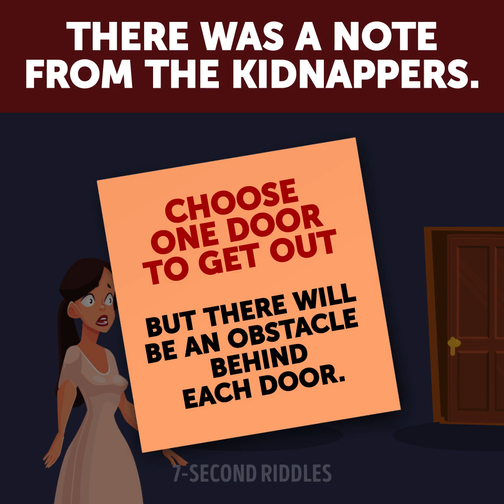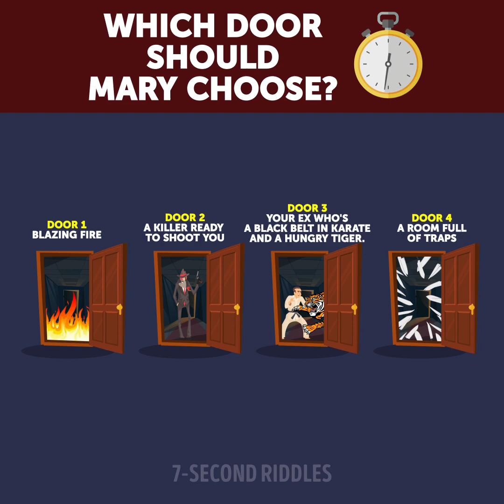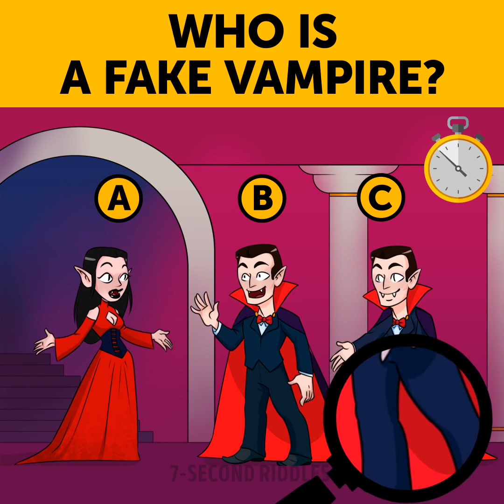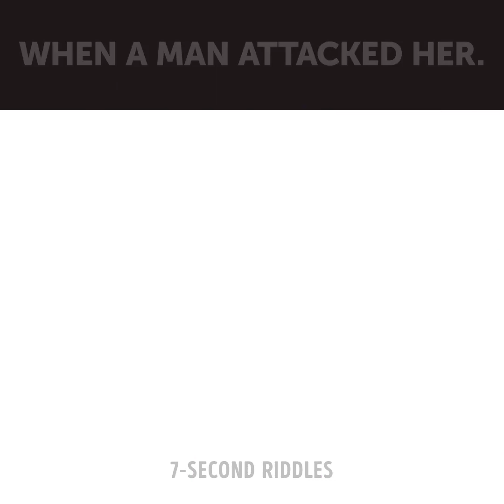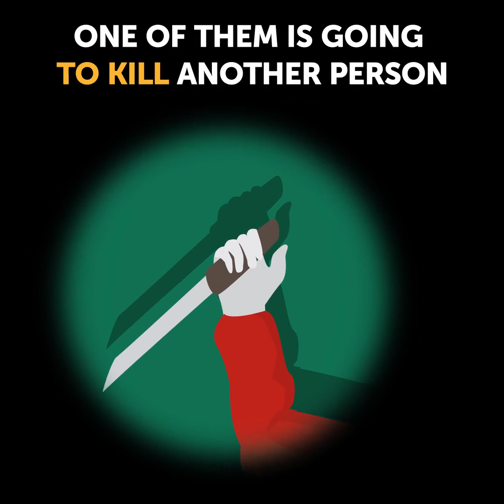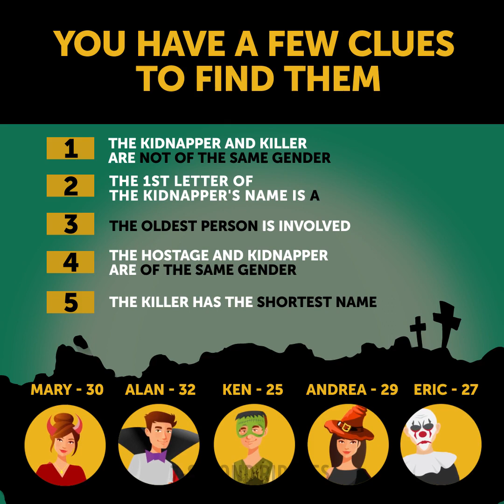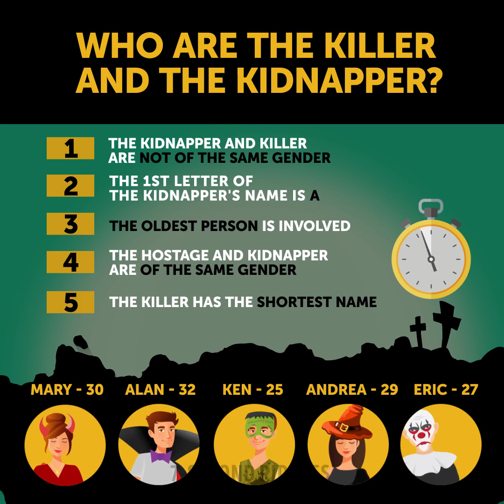Mystery Puzzles & Crime Riddles to Blow Your Mind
Some of them will blow your mind and make you think really hard! If you want to have a well-trained brain, then don't be lazy to solve these cool brain games and share your answers in the comments!

00:00 - Who killed Mr. Simons?
01:14 - Which door should Mary choose?
02:20 - Who's a fake vampire?
03:18 - Can you spot the ghost?
05:00 - Who attacked her?
06:22 - Who are the killer and the kidnapper?